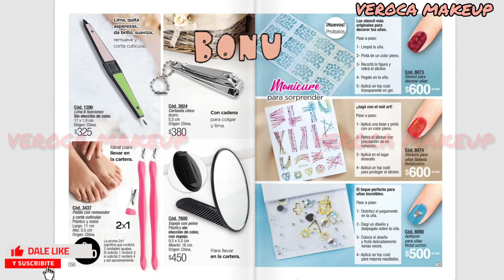AMODIL 💖 Campaña 4 2022 Argentina | VEROCA MAKEUP 🖌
Buenas tardes Bellas ¿Cómo están?
En el día de Hoy les dejo Amodil C4 2022.
Te invito a un grupo de revendedoras de todo el pais de todas las empresas de catalogo